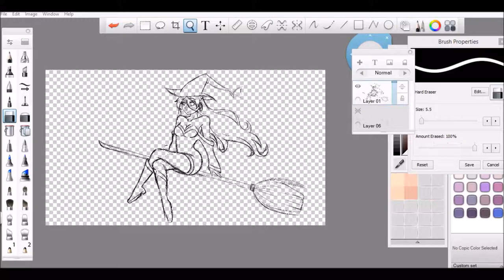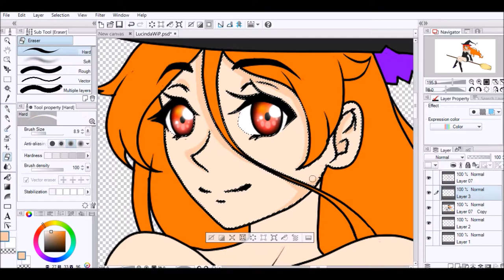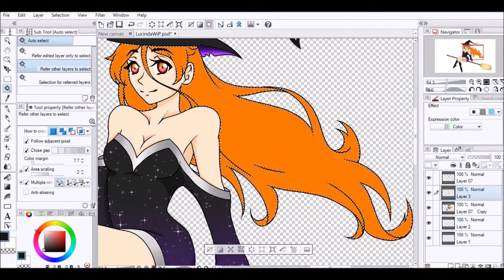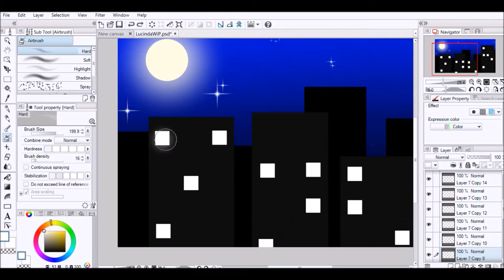Speed Paint- Lucinda (Minecraft Diaries)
Taking one week off from the Princesses, thought I'd go back and re-draw one of my earlier drawings. Lucinda the Witch from Aphmau's Minecraft Diaries. Hope you enjoy!

✿Actual Time: 1 Hour

✿What I use to draw: Sketch Book Pro & Manga Studio 5

✿What I use to speed up the video: Windows Live Movie Maker

►Add me on Snapchat: phantomsy